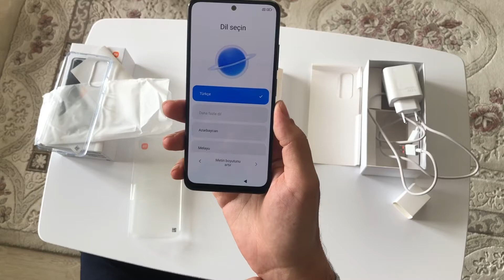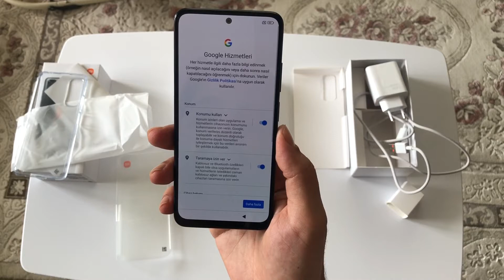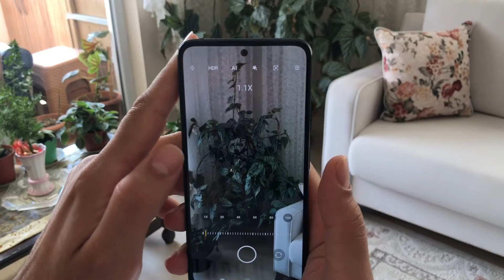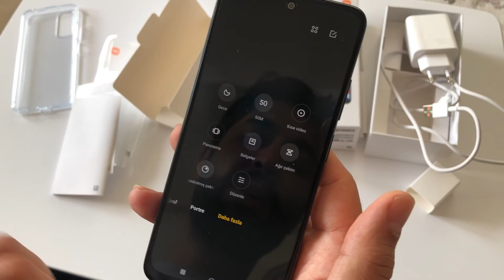Xiaomi Redmi Note 11 6 GB RAM 128 GB Hafızalı. Kutu Açılımı ve İncelemesi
6gb  RAM
128 GB hafıza